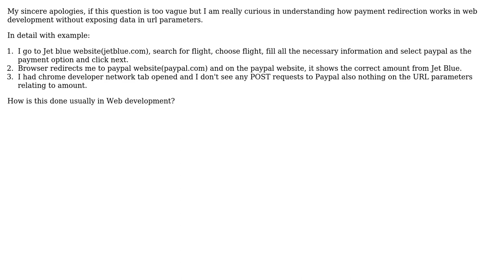Software Engineering: Basic question on how to redirect users to third party payment sites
With thanks & praise to God, and with thanks to the many people who have made this project possible! You are responsible for your own actions.